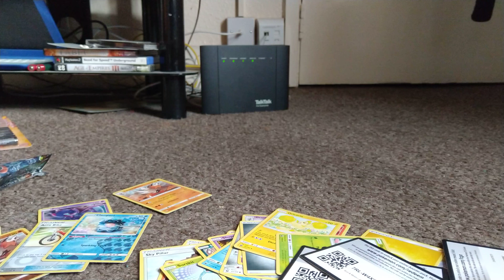4 Free TCGO CODES